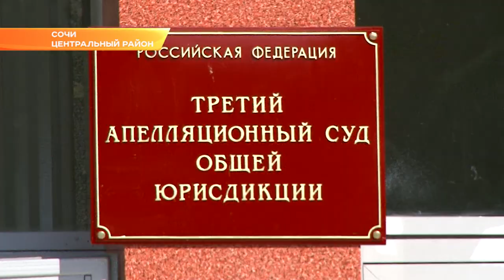Третий Апелляционный суд начал процессуальную деятельность в Сочи. Новости Эфкате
Такие суды не открывались в стране со времен Российской империи. Сегодня это планомерное продолжение судебной реформы. В России действуют пять Апелляционных судов общей юрисдикции: в Москве, второй, Санкт-Петербурге, Нижнем Новгороде и Новосибирске.

За беспристрастность и объективность здесь будут отвечать 28 судей. С началом работы 3-го Апелляционного суда города Сочи судей и горожан поздравил мэр курорта Алексей Копайгородский.